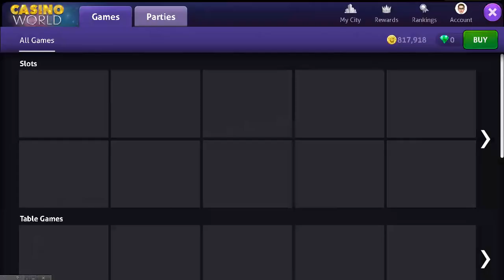LILY POND SOLITAIRE CASINO WORLD ONLINE SLOT MACHINE FROM penny slot machines comfree slots html